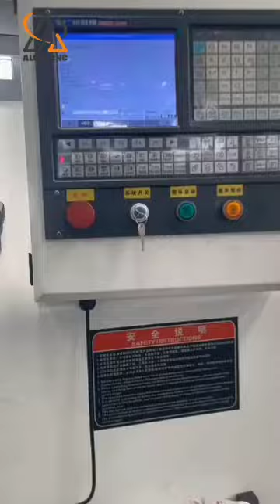ALCK6150x3000 CNC lathe test machine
ALLES CNC ALCK6150x3000 CNC lathe test machine